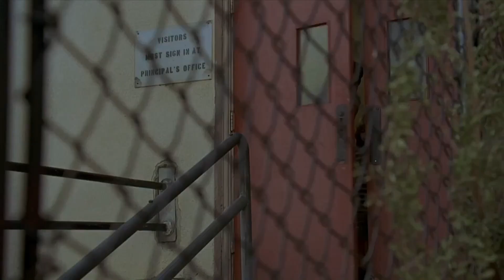Summer Movies: Liar Liar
We believe that our purpose here is "Loving People to Freedom in Christ" and we are always blessed when meeting new friends. We pray that God will pour out His richest blessings upon your life today and we look forward to seeing you soon!